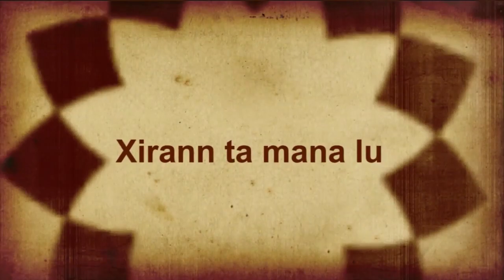The Prophets' Story (Xirann ta mana lu) - Malinke Language Animation - New HD